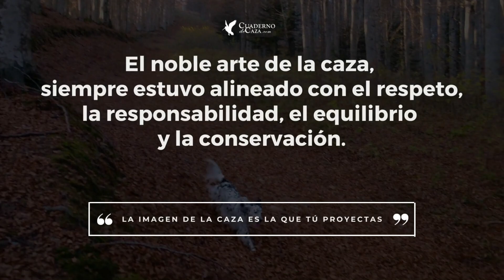Sergio, por favor... ¡NO DIMITAS!